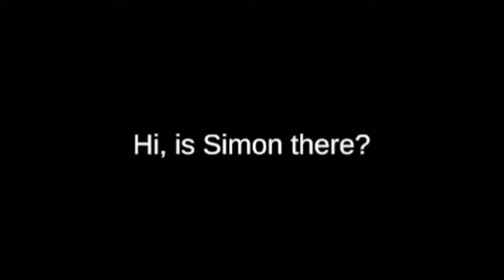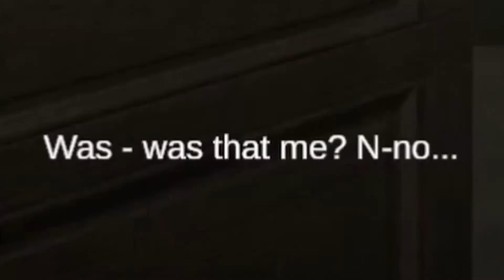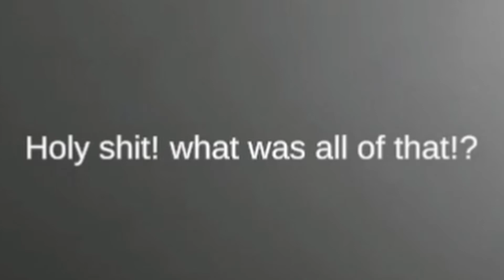Is Simon There?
Hey everyone, welcome to another great horror game from the creator of Suite 776. Enjoy.